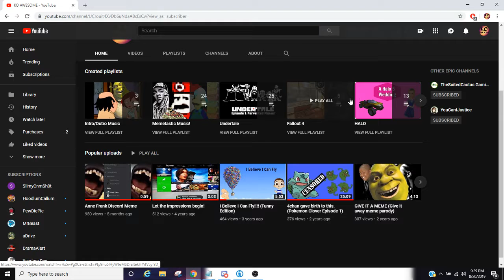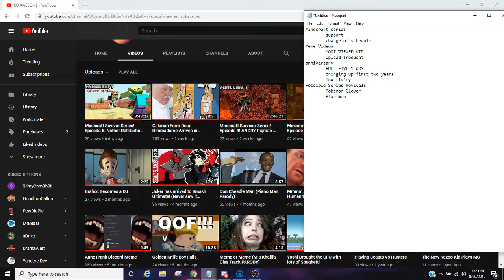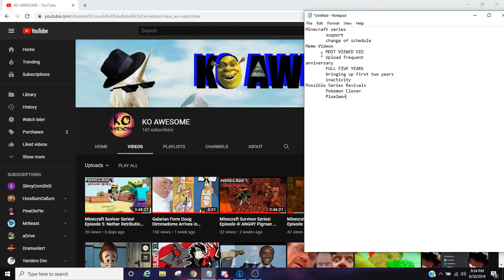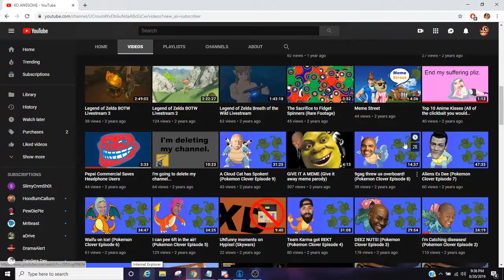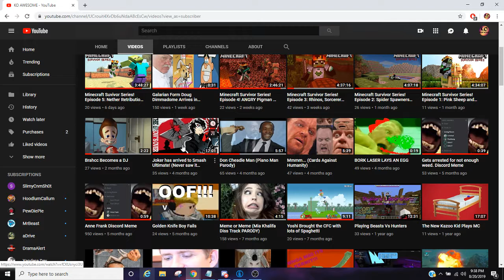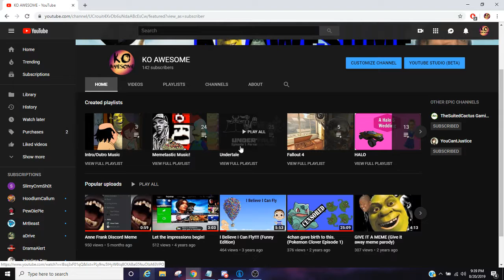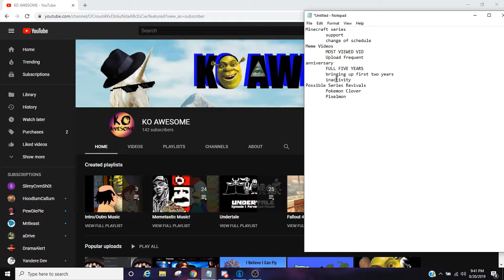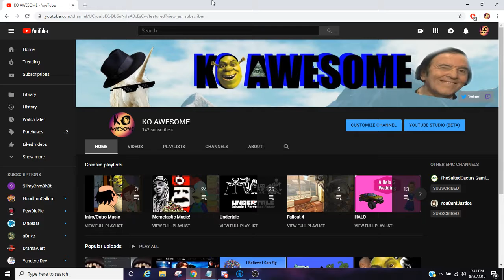Big Channel Update!